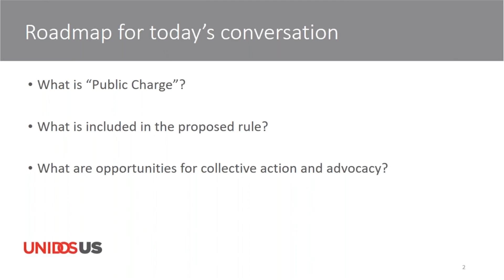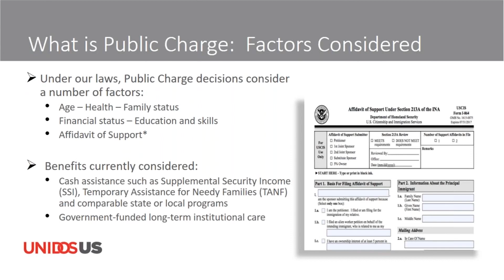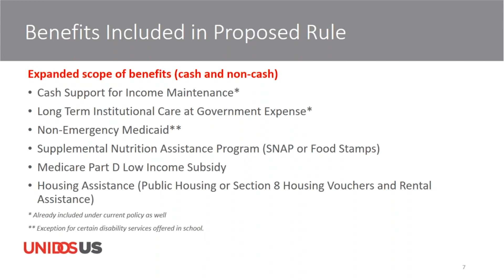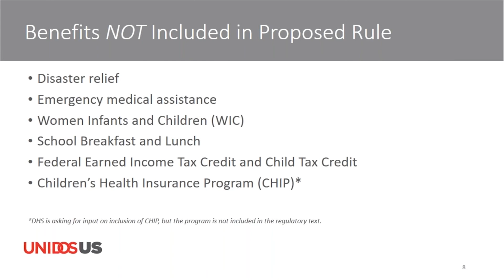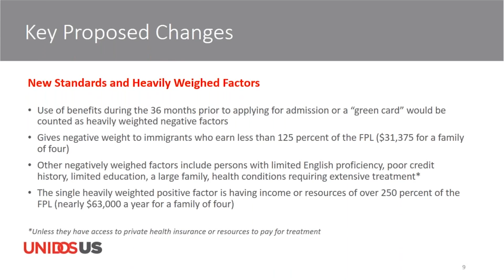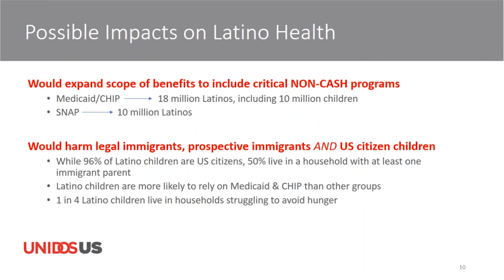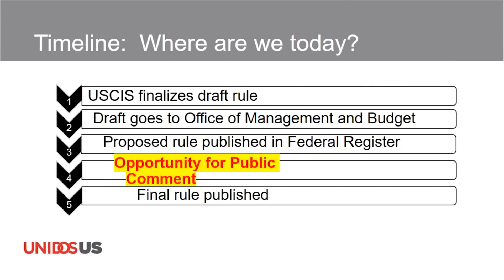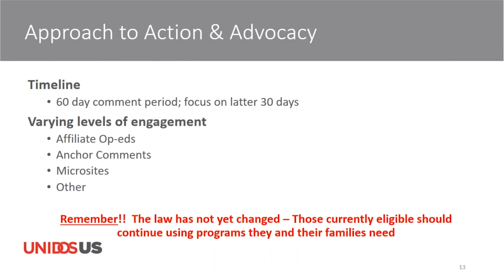Public Charge Update - Webinar